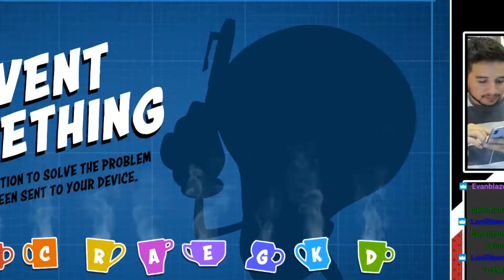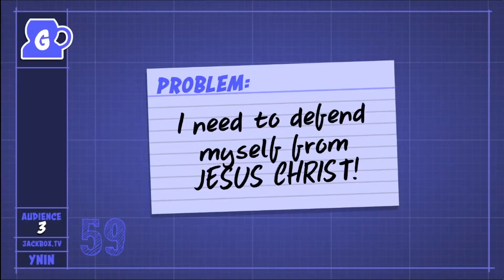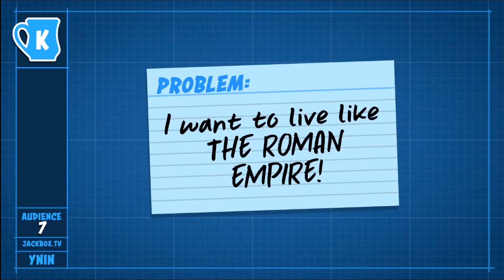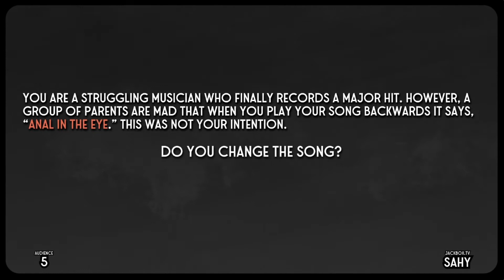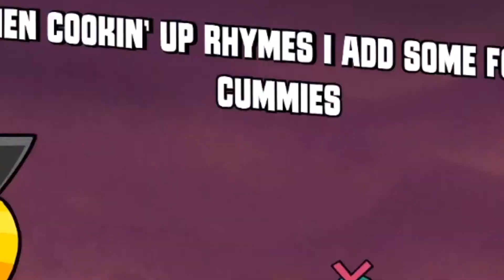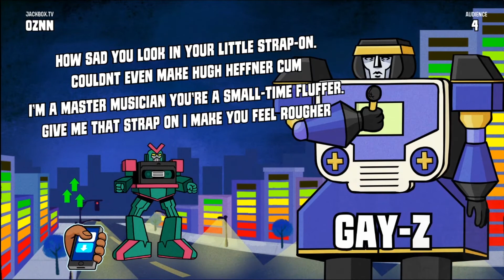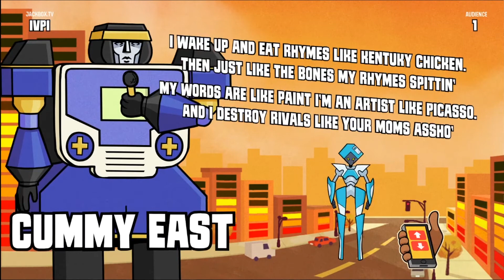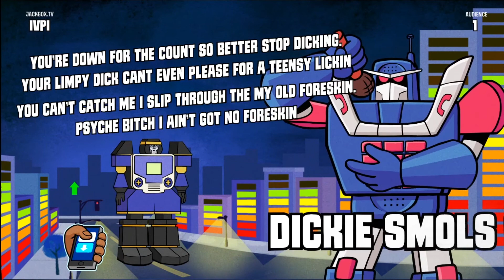These Mechs Be Spittin - JACK BOX PART PACK 5 | Quip Save Quickie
Spittin hot fire in the name of capitalism!

Quip Save brings together legendary gamer MunchingOrange and graphical savant Gabe, to bring you Let's Plays on a variety of games EVERY DAY... well, most days.